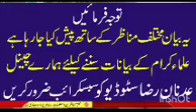Peer Ajmal Raza Qadri New Full Bayan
Peer Ajmal Raza Qadri Masjid e Aqsa || Ajmal Raza Qadri New Full Bayan
Peace Education
world best motivational speaker